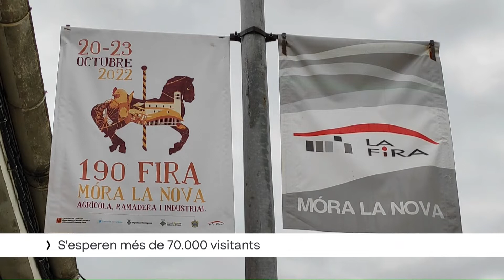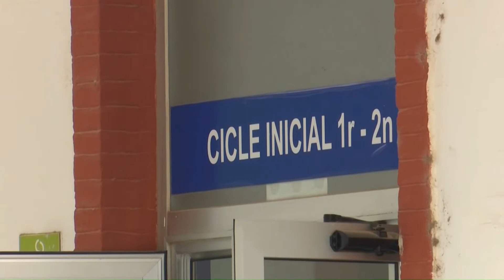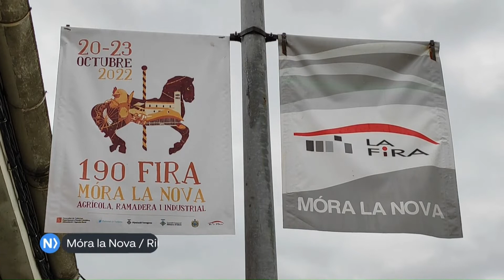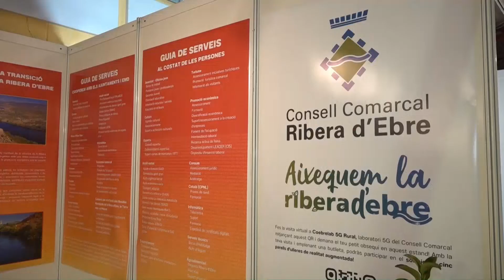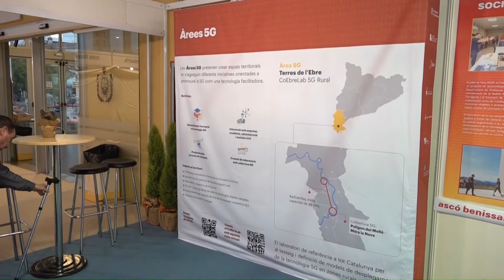L'Ebre Notícies. Divendres 21 d'octubre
410 hectàrees. Aquesta és la superfície total que ha cremat aquest estiu a les terres de l’Ebre com a conseqüència dels incendis forestals que han afectat les nostres comarques. En total a casa nostra s’han produït 372 incendis, tot i que només 3 han superat 1 hectàrea de superfícies. El foc més destacat, va ser el de Corbera d’Ebre de mitjans de juny. Des del Departament d’Interior s’ha volgut fer una valoració força positiva de la campanya forestal d’enguany al territori, tot i que s’ha advertit que el canvi climàtic no dona treva i, per tant, obliga a no relaxar-se ni un moment. És per aquest motiu que des de la conselleria d’Interior s’ha anunciat la convocatòria d’una nova promoció de 250 noves places de bombers i de 100 places d’agents rurals per a tot Catalunya

L’alcaldesa de Tortosa reorganitza el cartipàs municipal després de la sortida del Govern del PSC. La mateixa Meritxell Roigé assumirà urbanisme, Ximo Martorell cultura, Monica Ripoll igualtat, Sisco Pepió memòria històrica i Fernando Saporta, Governació

El Departament d’Educació de la Generalitat remodelarà i adequara l’edifici històric del col·legi Carles III de la Ràpita. El Departament destinarà prop de 4 milions d’euros en una actuació que permetrà millorar les condicions de l’edifici pel que fa a la seguretat,l’eficiència energètica i la qualitat de les instal·lacions,

El conseller d'Empresa i Treball de la Generalitat, Roger Torrent, inaugura la fira de Móra la Nova. Fins el proper diumenge es poden visitar els estands dels 50 expositors o participar de les múltiples activitats paral·leles que s’han previst al llarg d’aquests dies. S’espera que el nombre de visitants del certamen s’apropi als 70.000

Pel que fa als esports, farem un repàs previ a tots els enfrontaments previstos per al cap de setmana. Ens fixarem sobretot en l’àmbit poliesportiu amb els partits de l’Handbol Amposta i el CV Roquetes.

I en el temps de la cultura avui coneixerem “Tus Lunares” el primer treball del cantant flixanco Charly Vamosh. Un tema que va estrenar a fins d’estiu i que ens arriba també, en format de video clip